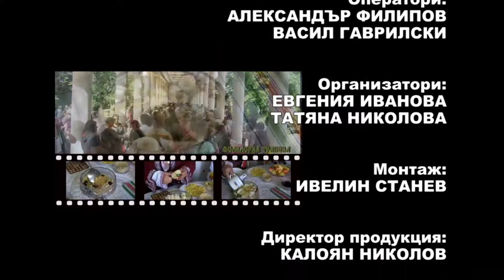FT March2015 294 HD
1. „Ръченица“ - Танцова формация „Българка“ към НЧ „Добра Надежда – 1896“ – с. Карайсен, общ. Павликени
2. „След първата среща“ - ГСГП „На бяло сладко“ към НЧ „Добра Надежда – 1896“ – с. Карайсен, общ. Павликени
3. Народен обичай „Преданка“ - Група за изворен фолклор към НЧ „Добра Надежда – 1896“ – с. Карайсен, общ. Павликени
4. „Пайдушко хоро“ - Танцова формация „Българка“ към НЧ „Добра Надежда – 1896“ – с. Карайсен, общ. Павликени
5. Народен обичай „Българска народна сватба“ - Група за изворен фолклор към НЧ „Добра Надежда – 1896“ – с. Карайсен, общ. Павликени
6. „Изгреяло ясно слънце“ - ГСГП „На бяло сладко“ към НЧ „Добра Надежда – 1896“ – с. Карайсен, общ. Павликени

1. „Rachenitsa“ - Dance group „Balgarka“ at „Dobra Nadezhda – 1896“ Community center – Karaysen villige, Pavlikeni municipality (Bulgaria)
2. „Sled parvata sreshta“ - Group for old urbon songs „Na byalo sladko“ at „Dobra Nadezhda – 1896“ Community center – Karaysen villige, Pavlikeni municipality (Bulgaria)
3. Naroden obichay „Predanka“ - Group for spring folklore at „Dobra Nadezhda – 1896“ Community center – Karaysen villige, Pavlikeni municipality (Bulgaria)
4. „Paydushko horo“ - Dance group „Balgarka“ at „Dobra Nadezhda – 1896“ Community center – Karaysen villige, Pavlikeni municipality (Bulgaria)
5. Folklore custom „Balgarska narodna svatba“ - Group for spring folklore at „Dobra Nadezhda – 1896“ Community center – Karaysen villige, Pavlikeni municipality (Bulgaria)
6. „Izgreyalo yasno slantse“ - Group for old urbon songs „Na byalo sladko“ at „Dobra Nadezhda – 1896“ Community center – Karaysen villige, Pavlikeni municipality (Bulgaria)